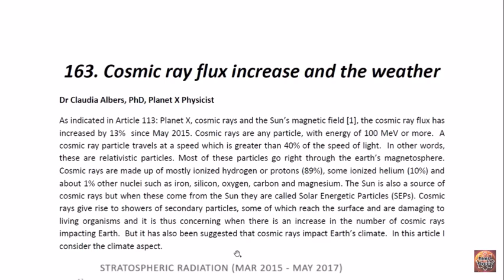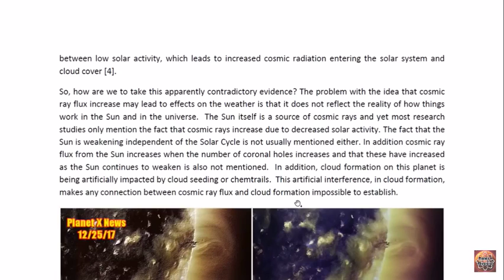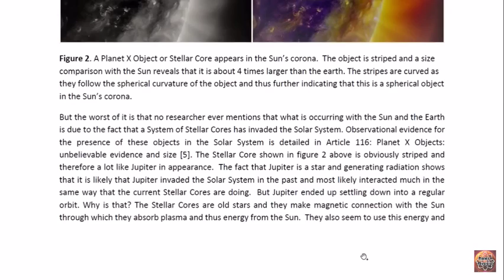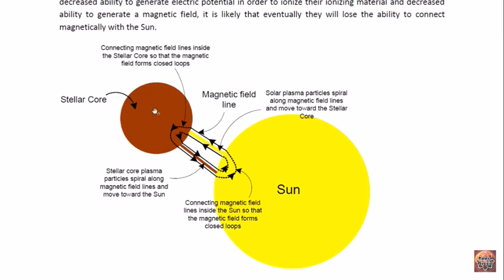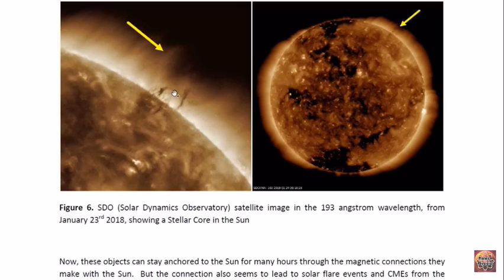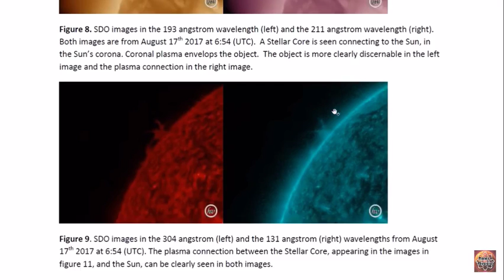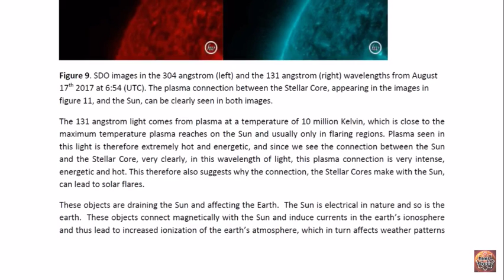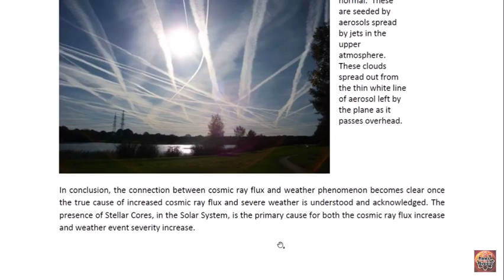GREAT DR CLAUDIA ALBERS || COSMIC RAY FLUX INCREASE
PROFESSOR DR. CLAUDIA ALBERS PHD

ABOUT DISTINGUISHED DR. CLAUDIA ALBERS,
DR. CLAUDIA ALBERS PHD IS A HIGHLY TRAINED AND EDUCATED PHYSICIST WITH 17 YEARS OF TEACHING AND LECTURING AT A UNIVERSITY IN SOUTH AFRICA.  SHE IS ALSO A PLANET X INVESTIGATOR AND HER MAIN GOAL IS TO HELP EDUCATE THE WORLD POPULATION WHILE HELPING THEM UNDERSTAND WHAT IS HAPPENING TO OUR BEAUTIFUL PLANET.

Dr. Claudia Albers – Academic Background & Career
Verified PhD:
Claudia Albers (full name Maria Claudia Pacheco Albers) completed her PhD in Physics at the University of the Witwatersrand (Wits), Johannesburg, in 1992. Her doctoral thesis is titled Electromagnetic mass splitting of the Goldstone pion. This record is catalogued in the Wits thesis library and also appears in the International Nuclear Information System (IAEA/INIS) database.
The high-energy physics author database InspireHEP lists her as Maria Claudia Pacheco Albers, confirms the Wits PhD (1992).
former Professor of Physics with a 17-year career lecturing and teaching at a South African university. she holds five degrees in her field.